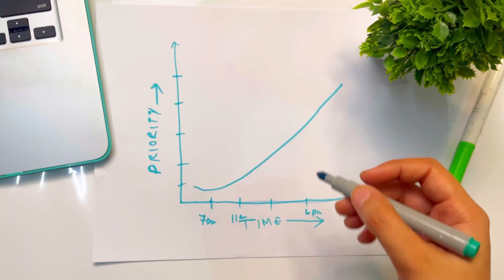7 Productivity Hacks That Made Me Work 12 HOURS A DAY!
This video is all about my "7 Productivity Hacks That Helped Me Work 12 Hours A Day"!!

Watch to learn all the techniques to improve your Productivity ❤️❤️

Time Stamps:
00:00 Intro
01:27 Productivity Hack #1
02:30 Productivity Hack #2
03:42 Productivity Hack #3
04:49 Productivity Hack #4
06:00 Productivity Hack #5
06:47 Productivity Hack #6
07:19 Productivity Hack #7